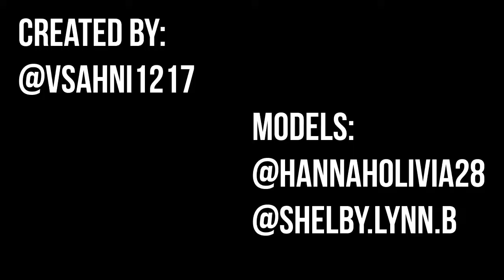Proof Eyewear x Holi Festival of Colors 2018 | Created by Sahni Creative, LLC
Collaboration between Proof Eyewear and the Boise ISKCON Temple for a fun video during the Holi Festival of Colors Celebration! Created by Sahni Creative, LLC.